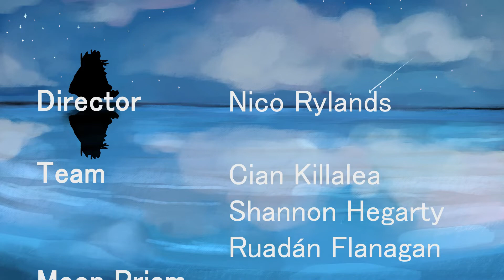Magical An Phiast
Nico Rylands, BCFE

CREDITS
Original Concept + Pitch / Director - Nico Rylands

Production Team:
Cian Killalea
Shannon Hegarty
Rúadhán Flanagan

Tutor / Producer - Martin Hanley
Course Coordinator - Gwen Fagan
BCFE Principal - Cecilia Munro